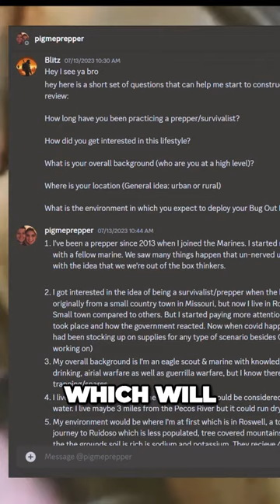unveiling a NEW Preppers Bug Out Bag